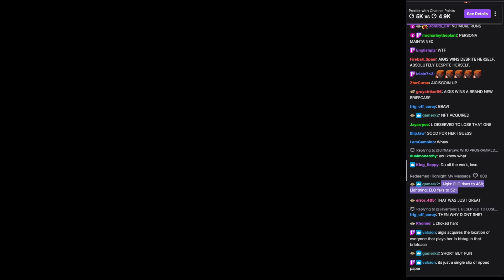WVGCW 2023-08-15: 05: Plot